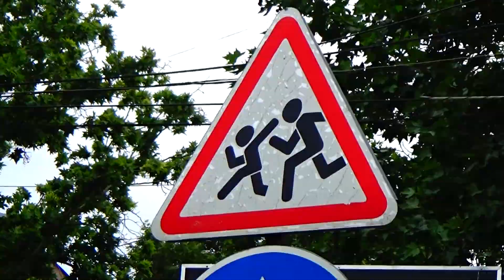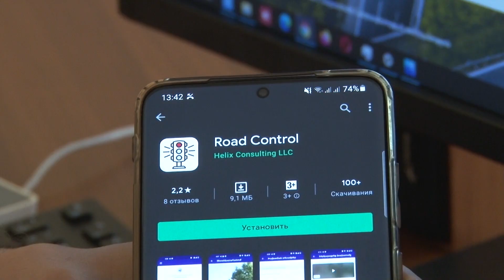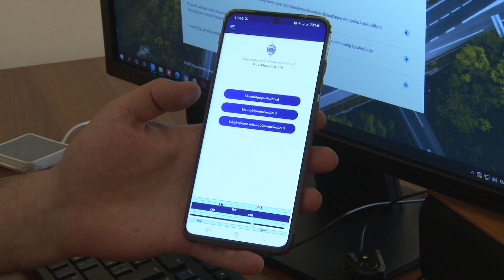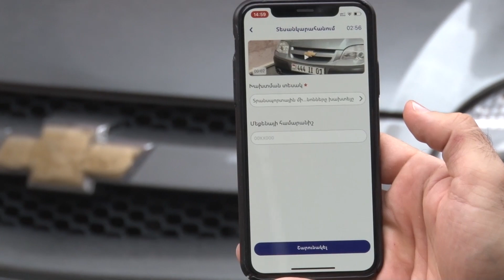Երթևեկությունը վերահսկում են նաև քաղաքացիները․ թեմատիկ անդրադարձ